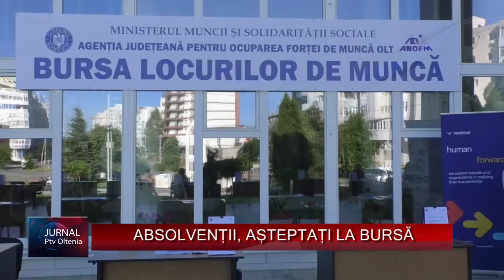ABSOLVENȚII, AȘTEPTAȚI LA BURSĂ